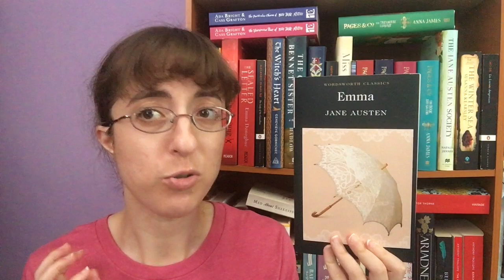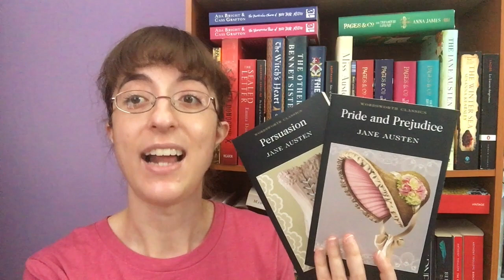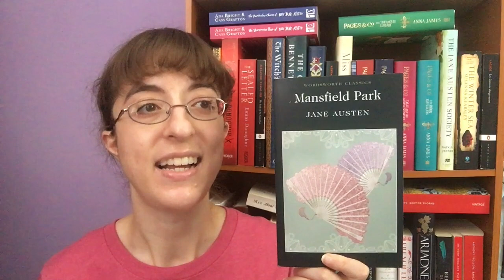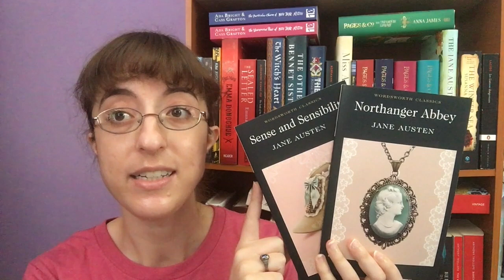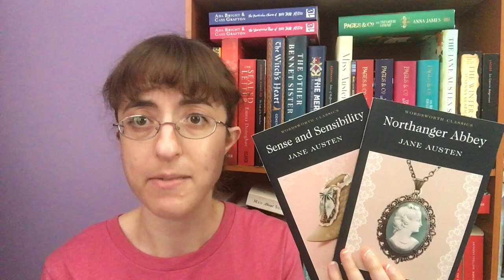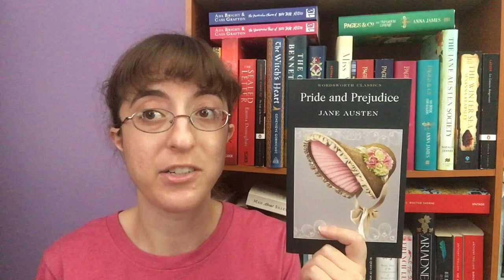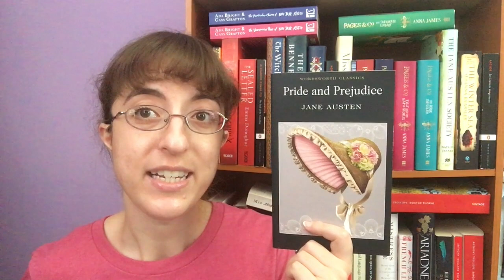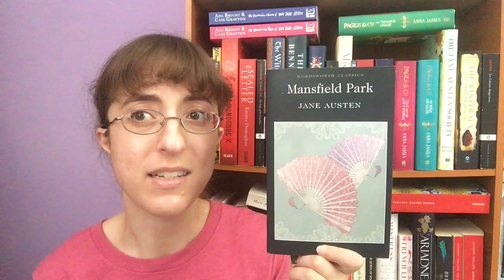Let's Discuss Jane Austen's Female "Villains"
In which I discuss female antagonists in Austen's six main novels. I haven't read Lady Susan enough to feel truly confident adding her into the mix.

What the Austen Podcast or @whattheausten (YouTube)
@Izzymeakin for her personal YouTube channel